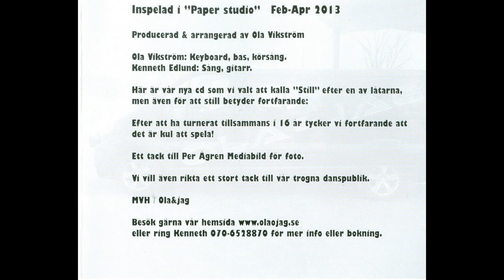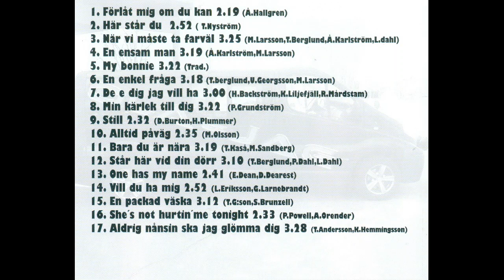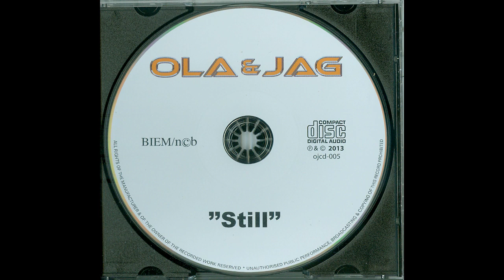Ola&Jag Still - Här står du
Hämtat från skivan "Still" utgiven 2013 av Ola & Jag med Ola Vikström klaviatur och Kenneth Edlund sång.